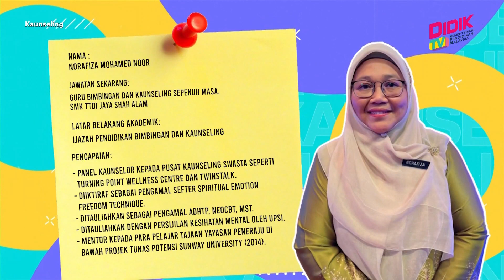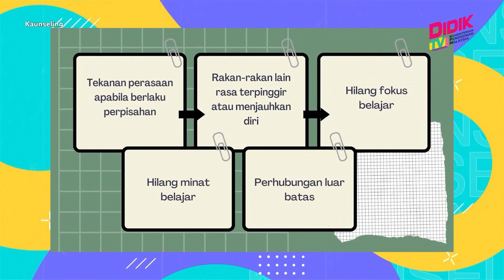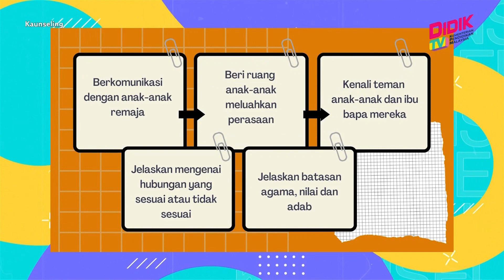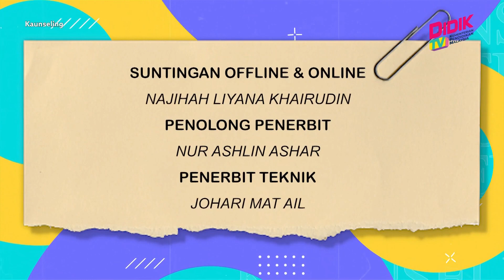Kaunseling (2022) | Teman Tapi Mesra [R]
Topik: Teman Tapi Mesra [R]
Guru: Norafiza Mohamed Noor (Guru Bimbingan Dan Kaunseling, SMK TTDI Jaya Shah Alam)
Program kaunseling adalah program untuk membina kepimpinan diri, tanggungjawab dan amanah juga membentuk disiplin diri, dari segi akademik ataupun aktiviti luar bilik darjah. Bersama Pakar-pakar serta guru yang terbaik dalam bidang ini untuk memberikan motivasi serta  kaunseling  untuk pelajar membentuk ketrampilan diri yang lebih unggul dan cemerlang.